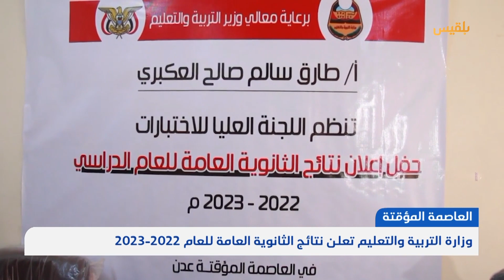موجز | 03 - 08 - 2023 | 22.00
محافظة
مقتل 3 مدنيين بانفجار لغمين من مخلفات الحرب في مديريتي الغيل وخب والشعف

العاصمة المؤقتة
فريق الخبراء الأممي يطلب مساعدة لجنة التحقيق الوطنية بشأن بعض الانتهاكات

ناقلة
الأمم المتحدة تعلن قرب الانتهاء من عملية الطوارئ الخاصة بإنقاذ الخزان المتهالك

الوضع الاقتصادي
البنك المركزي يؤكد دخول مليار ريال سعودي إلى حساباته كدفعة أولى من دعم الموازنة